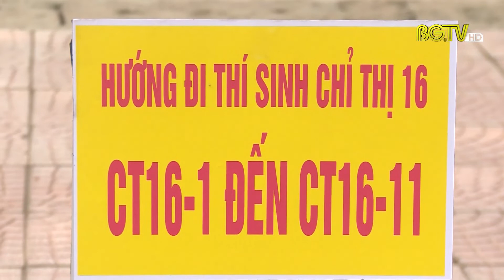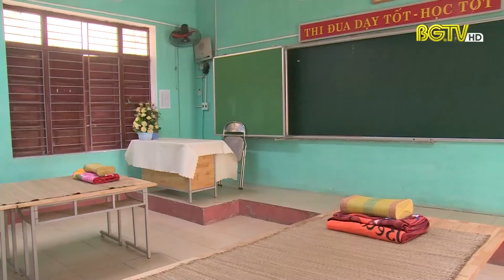Đảm bảo an toàn thi vào lớp 10 (2021 - 2022)